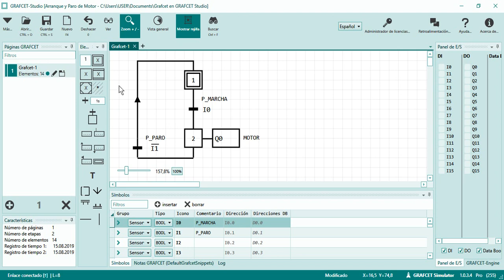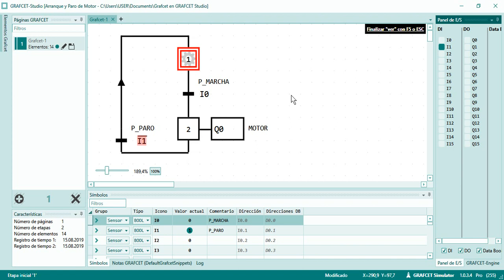ARRANQUE Y PARO DE MOTOR EN GRAFCET STUDIO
Hola en el vídeo se observa el Grafcet para un arranque y paro de motor en Grafcet Studio